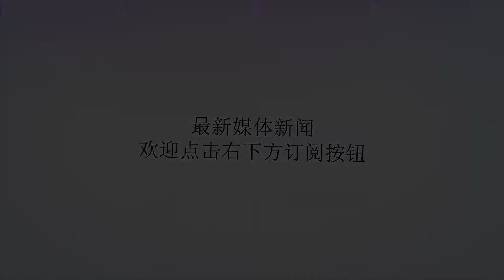姚明现场观战中国女篮成焦点被狂拍，韩国球迷的惊愕表情亮了！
谢谢！2018年雅加达亚运会，中国女篮在小组赛中迎来第三个对手蒙古队，由于实力悬殊，半场结束时，内线优势明显的中国队已经掌握33分领先优势，下半场，女篮姑娘们稳扎稳打，最终以110-36大胜蒙古队，三连胜的同时也提前一轮锁定小组第一，而74分的大胜，也让现场观战的中国篮协主席姚明面挂笑容姚明现场观战，结果无意中成为了全场最大的焦点，在现场的观众发现姚明后，几乎都把相机对准了他，尤其是离他不远的韩国球迷，更是用惊愕的表情望着姚明，估计第一次看到真实的大姚，才发现原来他真的好高好高啊！另外，姚明还始终把菲律宾男篮盯着的，因为北京时间8月21日，中国男篮将对阵“老冤家”菲律宾队，而菲律宾由于有了克利夫兰骑士队后卫乔丹·克拉克森的加入，让此战难度不小；假如此战赢下了菲律宾，那么中国男篮的之后旅程将会顺很多，很有可能在决赛前就避开韩国、伊朗、日本队，几乎等同于一只脚踏入决赛了，而如果败给菲律宾，那么赛程就非常艰难了